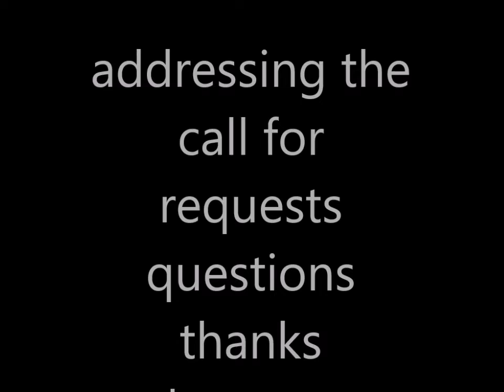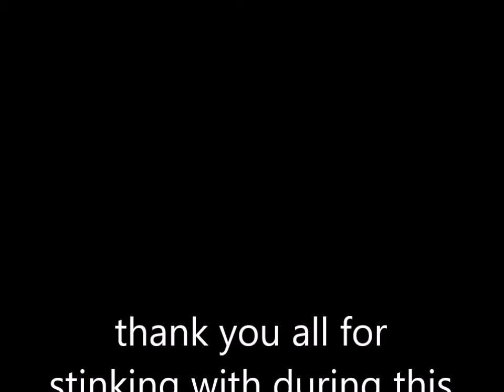addressing questions from Q&A short unclecow style